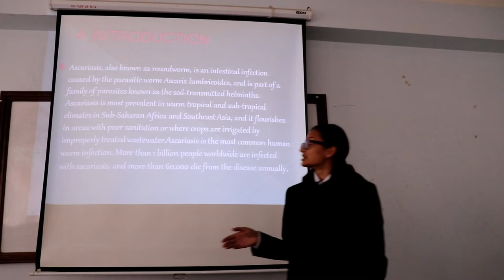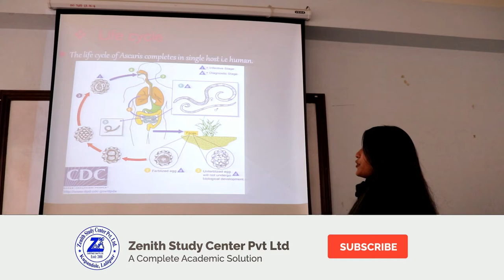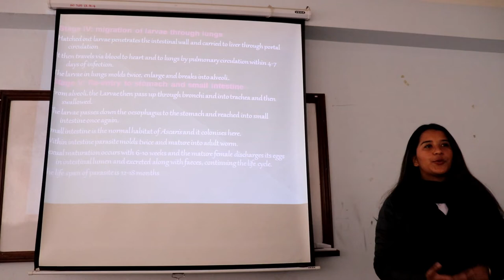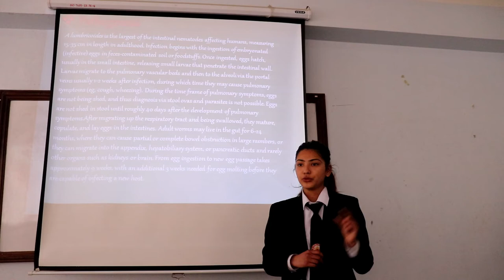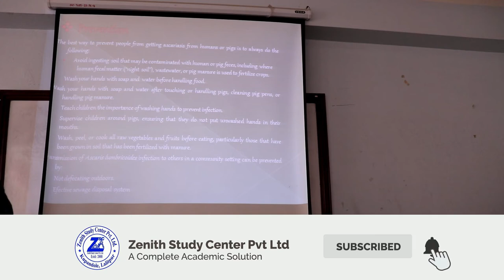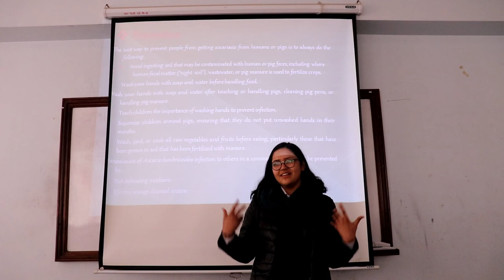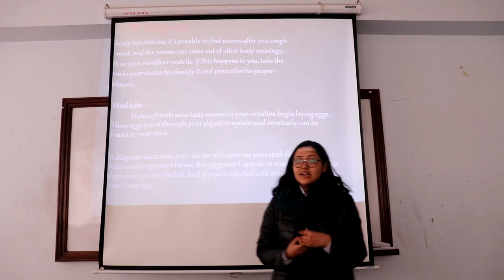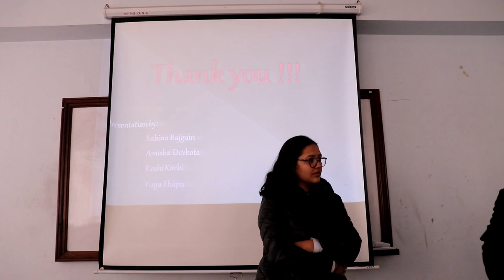Ascaris lumbricoids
Ascaris lumbricoid life cycle